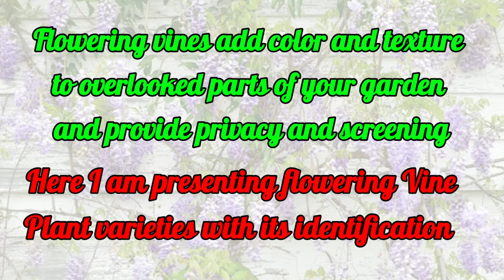31 Flowering Vine Plant Varieties with Names | Flowering Vine Identification | Plant and Planting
31 best flowering Vine Plant Varieties with Names and their identification